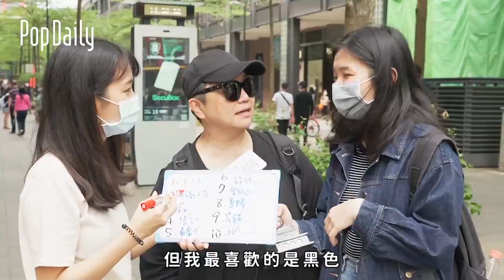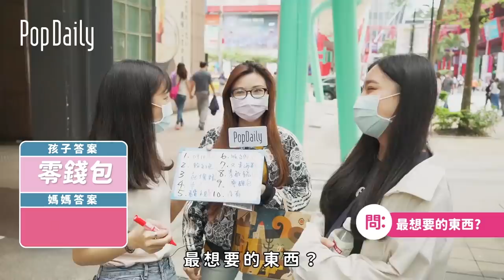地方的媽媽需要...母親節默契大考驗，你真的是親生的嗎？！｜街訪#母親節特別篇｜PopDaily 波波黛莉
好久不見的街訪回來啦～
母親節就要到了
小編這邊先跟大家說聲
你娘卡好(･ω´･ )